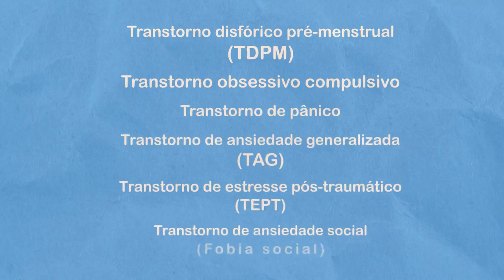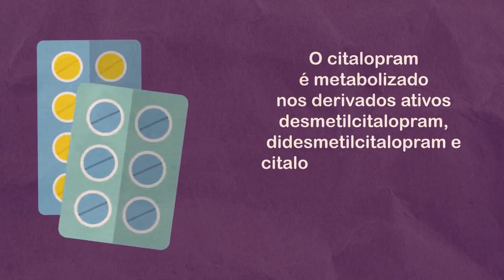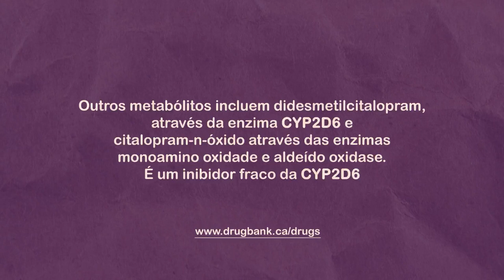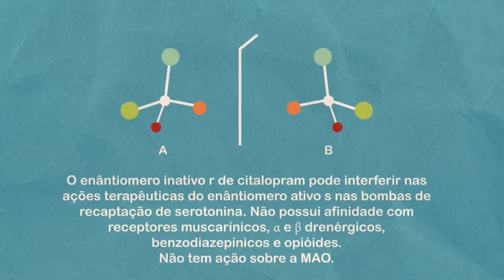Psicofarmacologia e detalhes sobre citalopram